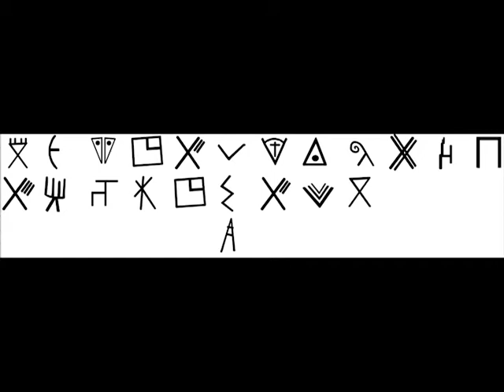The World's Fair